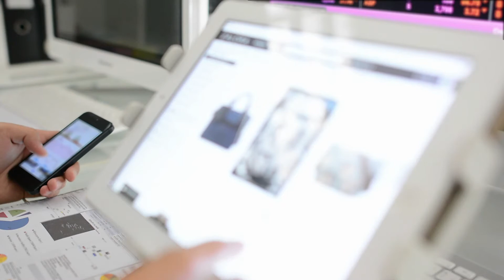Facebook Launches New Global Advertising Tools